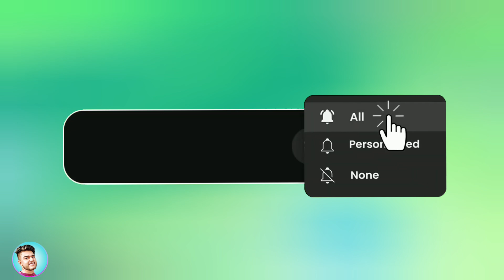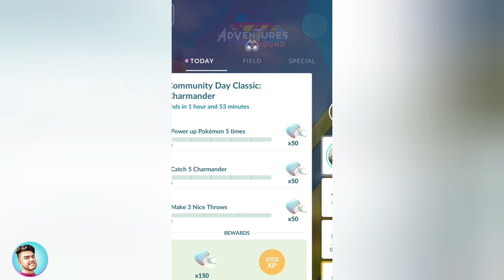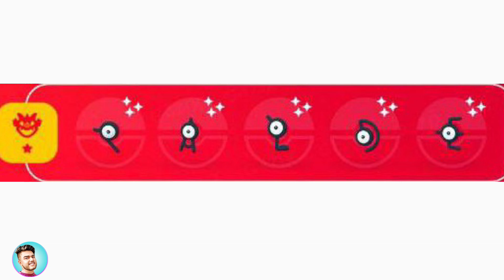Shiny Boosted Event For Limited Time In Pokemon Go Don't Miss 2023 | Best Shiny Event In Pokémon Go